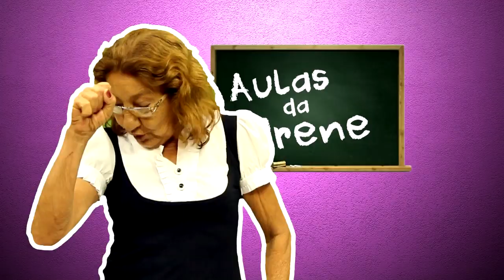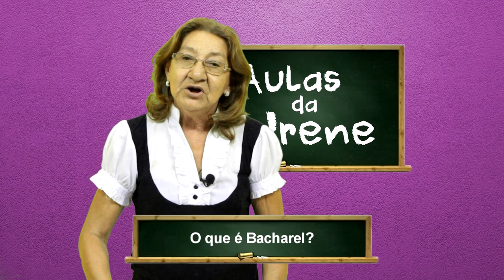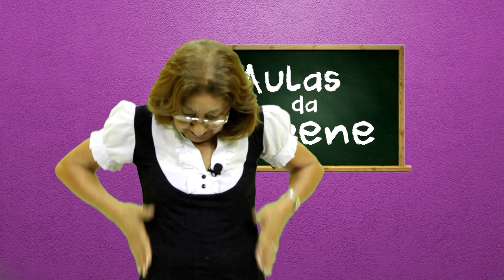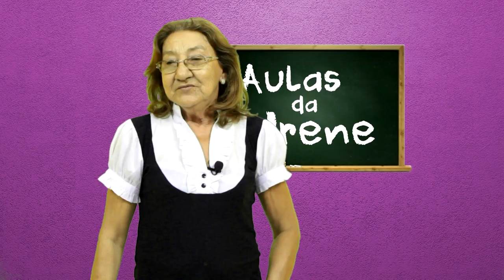AULAS DA IRENE - VAI PASSANDO O SORVETEIRO